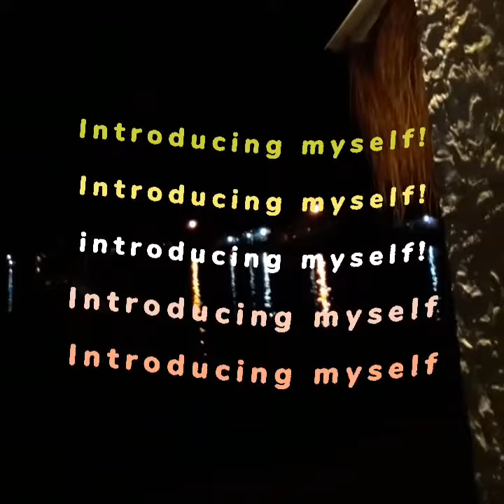Introduction Video : Aqilla Tiffany J.H.